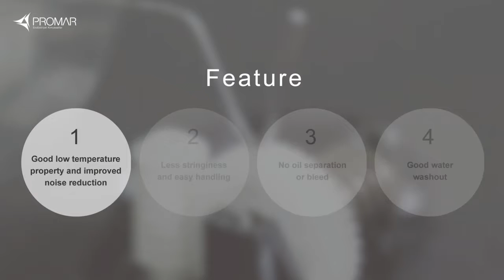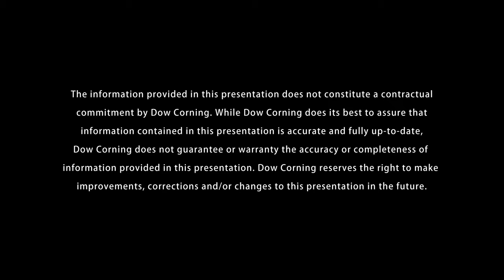Molykote Grease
Bir Molykote ürünü kullanmayı tercih ettiğinizde, düşük sıcaklık özelliği ve geliştirilmiş gürültü azaltma özelliklerinide seçmiş olursunuz. Detaylı bilgi için